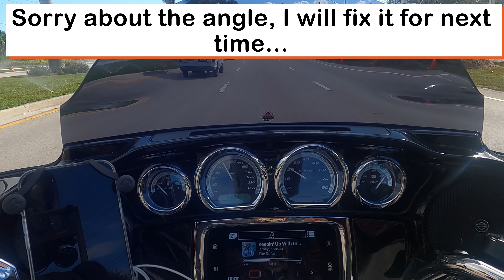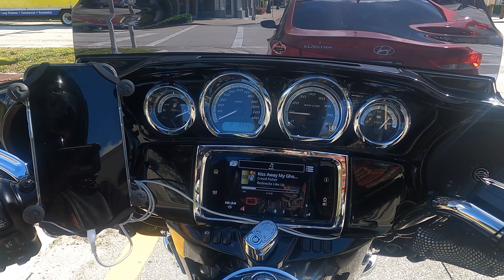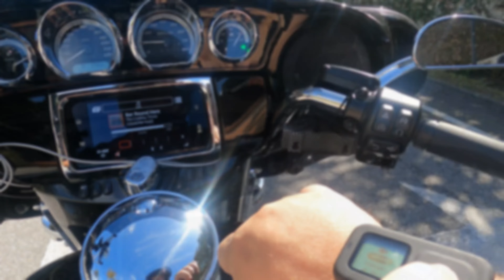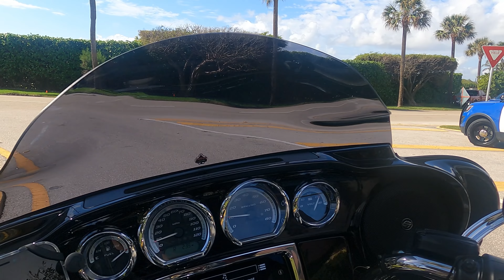Ride Video: Heading down A1A from West Palm Beach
Grab a beer and let's go for a ride down A1A from West Palm Beach...